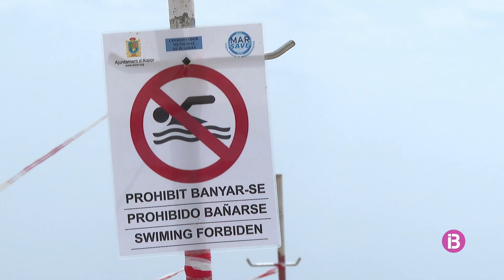L'Ajuntament d'Alaior investiga l'origen de la contaminació fecal del prat de Son Bou